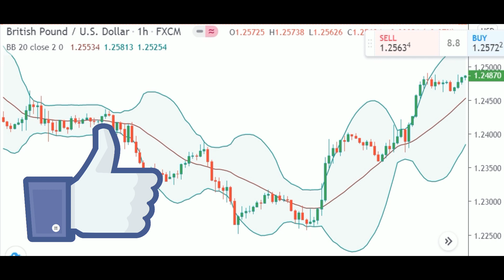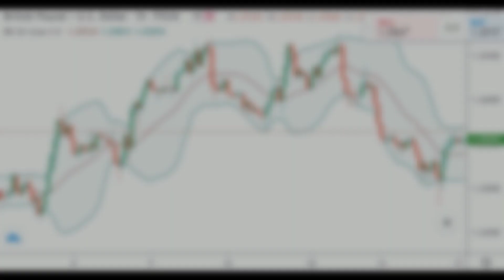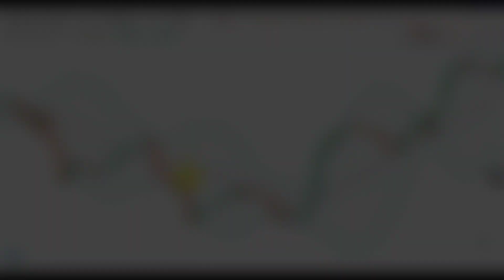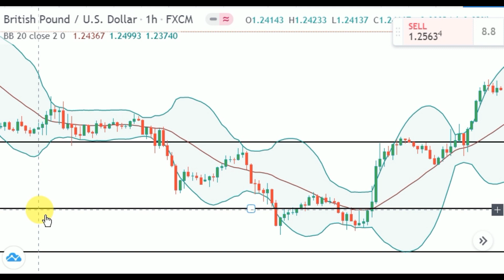Best profitable Forex Trading Strategy | Bollinger Bands & Price action | Price action Series Part-8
Hello guys from this video I am going to show you about a very good and profitable forex trading strategy by using Bollinger bands and price action Chart pattern.. this is part 8 of price action trading tutorials for begginners in hindi series.. so keep watching like and share.

             Buy Direct Mutual Fund
(Groww App)

               Crypto Trading
(BINANCE)

             Vdo topics
Best profitable forex trading strategy
Forex trading strategy
New forex trading strategy in Hindi
Forex price action trading strategy
Forex price action trading for begginners
Best forex  strategy in Hindi
Octafx forex trading strategy
best forex trading strategy
forex trading strategy for beginners
price action video tutorials for beginners

insta I'd : Tubeguru100